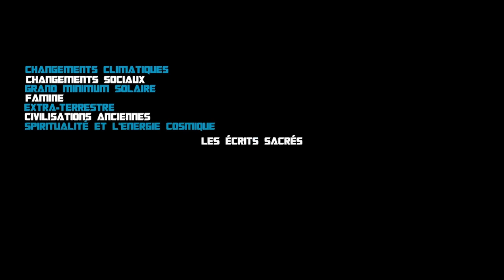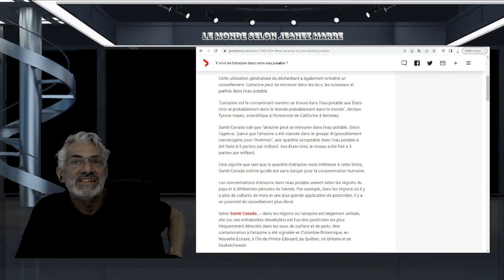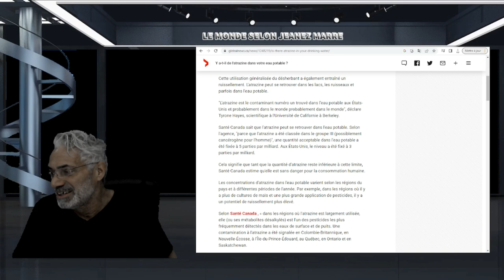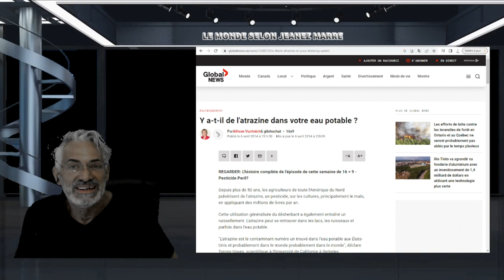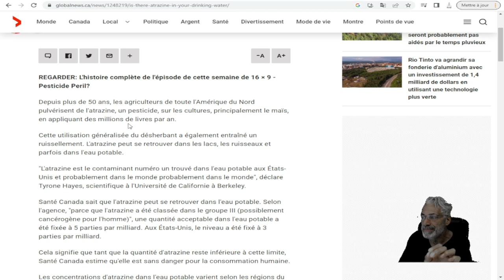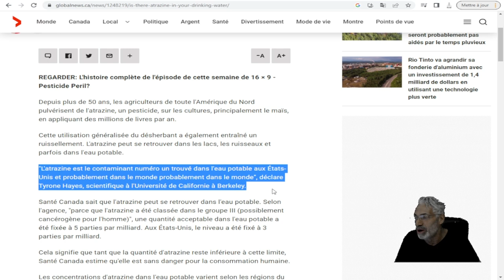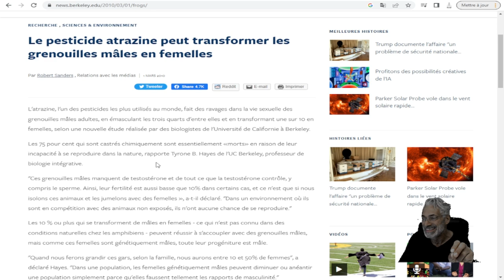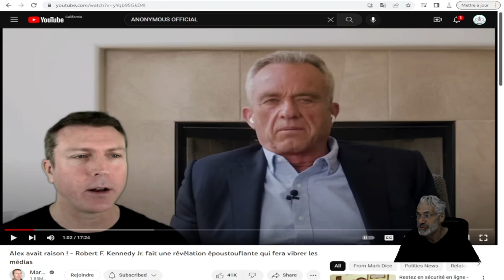ON VEUT NOUS CACHER CECI ET POUR DES RAISONS ÉVIDENTES; JE VOUS LE DÉVOILE MAINTENANT !